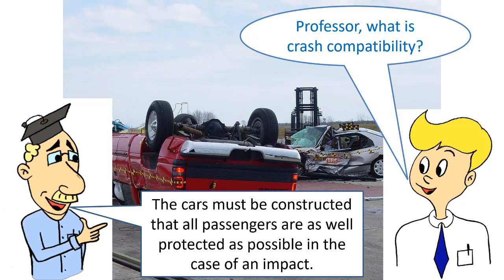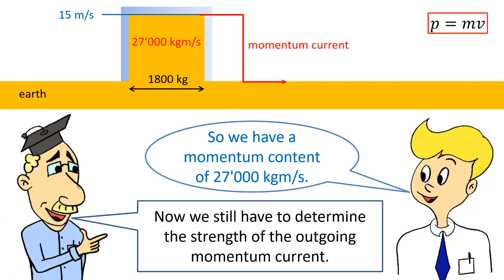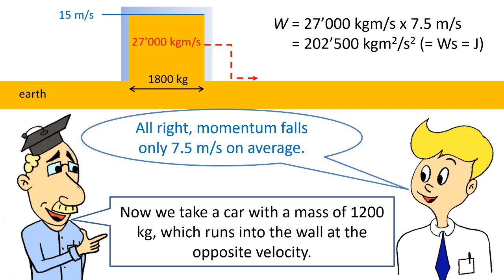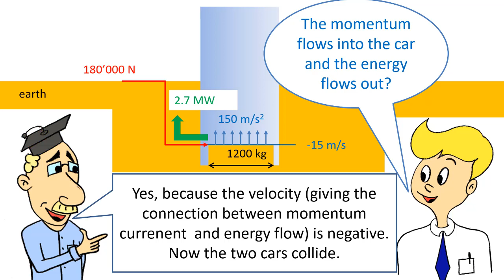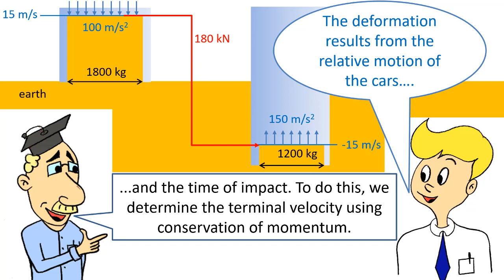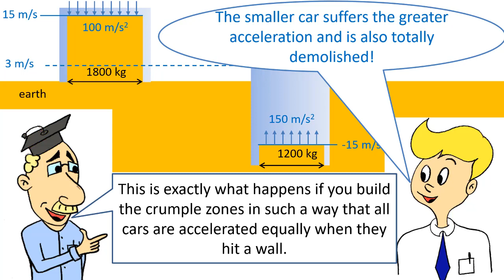Crash Compatibility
How must crumple zones be constructed so that all passengers are well protected in a head-on collision? In former times cars were only designed to withstand a collision with a wall. Therefor cars have been misconstrued, resulting in many fatal accidents.